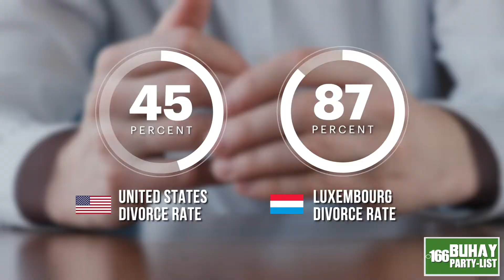BUHAY 166 on Radyo Veritas!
BUHAY Party-list 166!